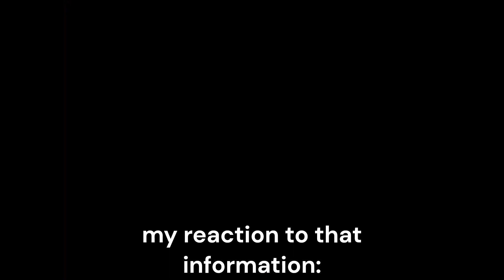My Reaction To Yakuza 3 Haters...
He's just like me fr!!!

yakuza 0
yakuza 0 ost

yakuza 0 friday night

yakuza 0 intro

yakuza 0 gameplay

yakuza 0 karaoke

yakuza 0 review

yakuza 0 judgement

yakuza 0 kuze theme

yakuza 0 ending

yakuza 0 playthrough

yakuza 0 reaction

yakuza 0 all cutscenes

yakuza 0 all heat actions

yakuza 0 arch nemesis

yakuza 0 amon

yakuza 0 as you like

yakuza 0 all bosses

yakuza 0 awano theme

yakuza 0 awano

yakuza 0 amon theme

yakuza 0 all karaoke songs

as you like yakuza 0

archnemesis yakuza 0

agirlandagame yakuza 0

amon yakuza 0

angry joe yakuza 0

awano yakuza 0

all heat actions yakuza 0

adumplaze yakuza 0

amon theme yakuza 0

all revelations yakuza 0

yakuza 0 baka mitai

yakuza 0 bubble

yakuza 0 battle theme

yakuza 0 boss theme

yakuza 0 berleezy

yakuza 0 boss fights

yakuza 0 breaker style

yakuza 0 brawler style theme

yakuza 0 breaking the law

yakuza 0 beast theme

breaking the law yakuza 0

bubble yakuza 0

baka mitai yakuza 0

berleezy yakuza 0

brawler theme yakuza 0

breaker style yakuza 0

beast style yakuza 0

bacchus yakuza 0

before you buy yakuza 0

brawler style yakuza 0

yakuza 0 cabaret club song

yakuza 0 cinderella

yakuza 0 combat

yakuza 0 cutscene

yakuza 0 cabaret club

yakuza 0 chapter 2

yakuza 0 cabaret club guide

yakuza 0 credits

yakuza 0 credits theme

yakuza 0 climax battle

cinderella yakuza 0

crystaahhl yakuza 0

cohhcarnage yakuza 0

confection gift box yakuza 0

cabaret club yakuza 0

counter hook yakuza 0

customer creed yakuza 0

cabaret club yakuza 0 guide

chapter 9 yakuza 0

chapter 15 yakuza 0

yakuza 0 disco songs

yakuza 0 disco

yakuza 0 dance

yakuza 0 dragon of dojima

yakuza 0 dunkey

yakuza 0 disco queen

yakuza 0 dame dame

yakuza 0 dragon of dojima theme

yakuza 0 dynamic intros

yakuza 0 dojima family fight

disco queen yakuza 0

dunkey yakuza 0

dragon style yakuza 0

do the hustle yakuza 0

daigo dojima yakuza 0

dragon of dojima moveset yakuza 0

disco yakuza 0

debt cleanup yakuza 0

devilleon7 yakuza 0

dragon of dojima yakuza 0

yakuza 0 english intro

yakuza 0 ending reaction

yakuza 0 ending theme

yakuza 0 english dub

yakuza 0 electronics king properties

yakuza 0 epilogue

yakuza 0 explained

yakuza 0 encounter finder kiryu